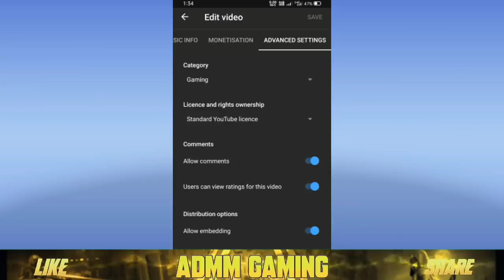SEPTEMBER ELITE PASS PRE ORDER